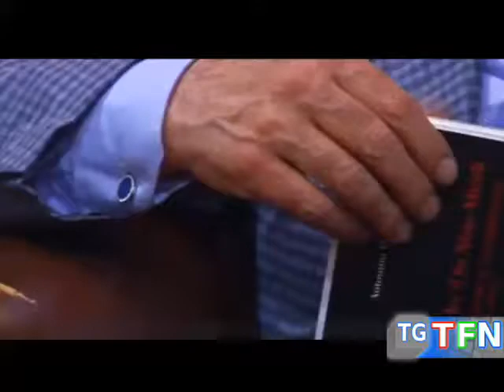Gela, cittadino onorario chi denuncia il pizzo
Gela, Cittadinanza onoraria a chi ha lottato contro il racket delle estorsioni